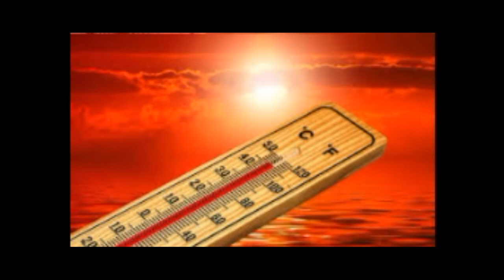Hello Summer || Matty 12Y official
Hello Summer 2022 è una piccola canzone d'estate

questa canzone porterà un piccolo spoiler: il 1 di settembre uscirà ESTATE 2022 (dopo aver fatto ESTATE 2021), la programmazione di YouTube uscirà ilo giorno 5 Agosto 2022!. ITA.|||

BUONA ESTATE!

Summer 2022 is a little summer song

GOOD SUMMER!